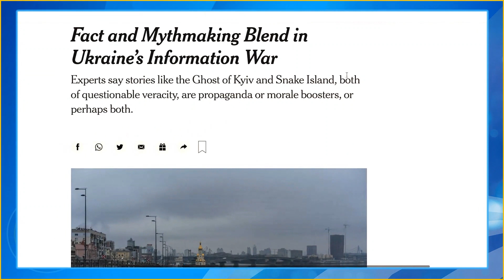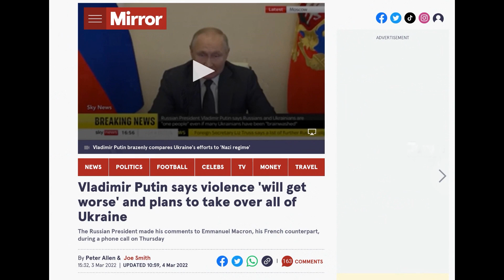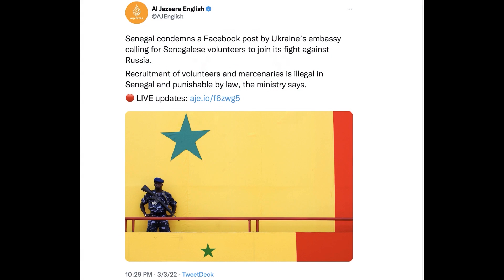NUCLEAR LIES? Who’s telling the truth?